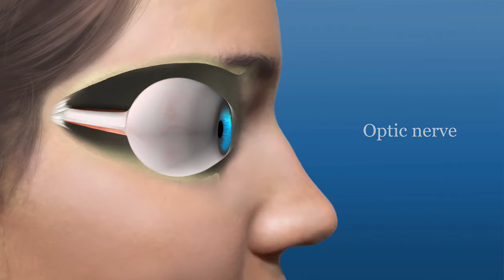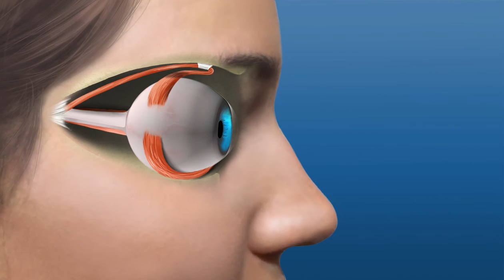Anatomy of the Human Eye + Extrinsic Muscles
by Kyle W. Kizziah (@Haizzik)